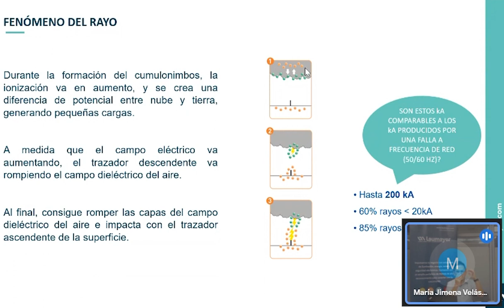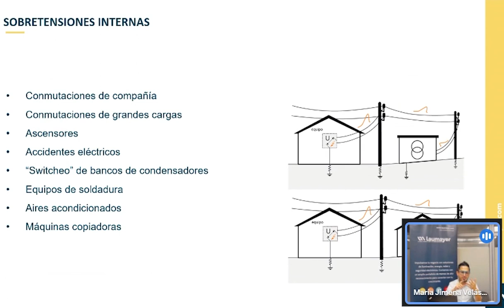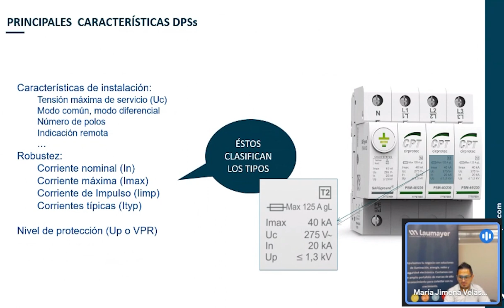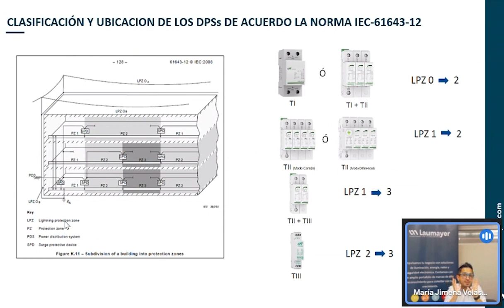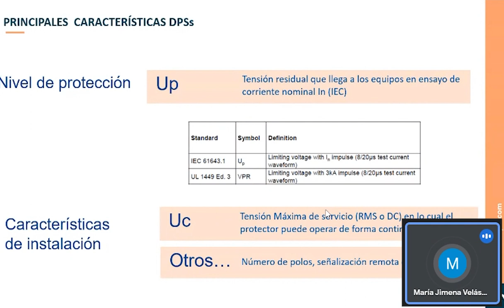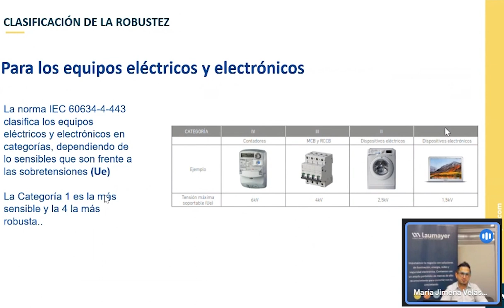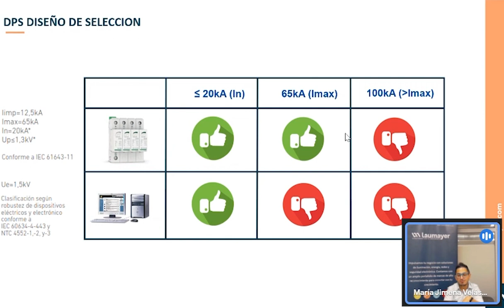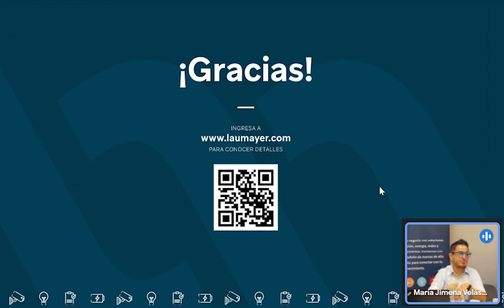Masterclass Correcta selección e instalación de DPS CPT